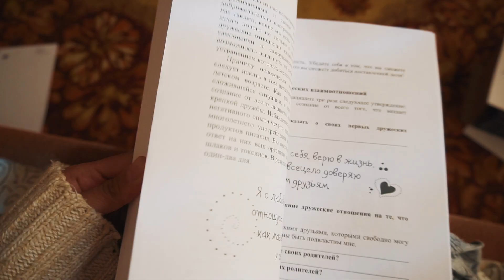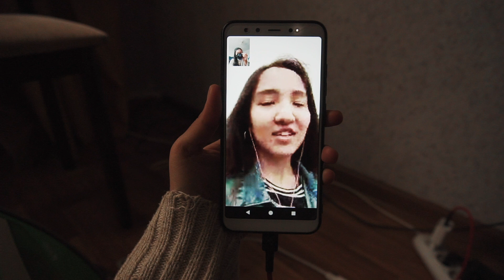Благодарность | Как изменить себя? (ENG.SUB)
Это видео - мое откровение. Я просто хочу сказать: "цените то, что у вас есть. Радуйтесь тому, что вы можете ходить, видеть, дышать, наслаждаться всем тем, что вокруг вас, живите!".